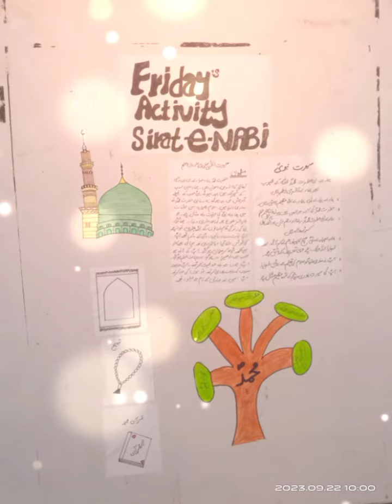Rabi u awal Special Activity |Play group Activity|Students activity#sp creativity